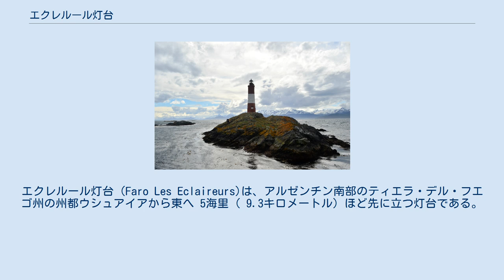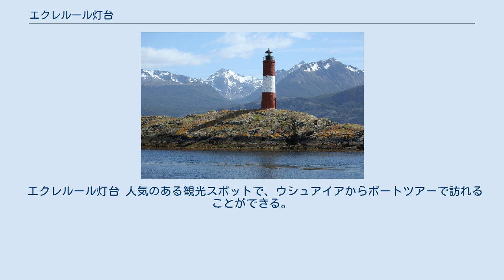エクレルール灯台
エクレルール灯台（Faro Les Eclaireurs)は、アルゼンチン南部のティエラ・デル・フエゴ州の州都ウシュアイアから東へ 5海里（ 9.3キロメートル）ほど先に立つ灯台である。
ビーグル水道にあるエクレルール諸島の北東の島にあり、わずかに円錐状のほぼ円筒の形状を持つ。
世界最南端の灯台ともいわれる。
エクレルール諸島はフランス海軍の探検隊によって命名された。
フランス語でÉclaireur(s) （エクレルール）は「斥候」を意味する。
 日本語文献では、『地球の歩き方』で「エクレルール灯台」として言及されているが、「レクレルール灯台」と表記するものもある。
 1920年12月23日に運用を開始したエクレルール灯台は、ウシュアイアへの海路の安全確保の役割を担う。
レンガ造りの塔は、高さ11メートル (36 ft)、幅3メートル (10 ft)の円筒状で、窓はなく、壁面は赤 - 白 - 赤で塗装され、その上に光源が収まる黒い灯室とメンテナンスのための回廊がある。
塔への出入り口として西向きの扉が唯一存在するが、現在では遠隔操作による自動化により無人で、塔内は一般には公開されていない。
電源はソーラーパネルからの供給で確保され、海面より22.5メートル (74 ft)の高さから7.5海里 (13.9 km)ほどの範囲を5秒ごとに白と赤の光を交互に点滅させる。
 エクレルール灯台 人気のある観光スポットで、ウシュアイアからボートツアーで訪れることができる。
アルゼンチンでは「世界の果てにある灯台」（ファロ・デル・フィン・デル・ムンド）として知られている。
しかし、200キロメートルほど東方のロス・エスタードス島北東の海岸には、ジュール・ヴェルヌの小説「地の果ての燈台」によって有名になったサン・フアン・デ・サルバメント灯台が存在しており、しばしばこれと混同される。
 エクレルール灯台は、映画『ブエノスアイレス』にも登場している。